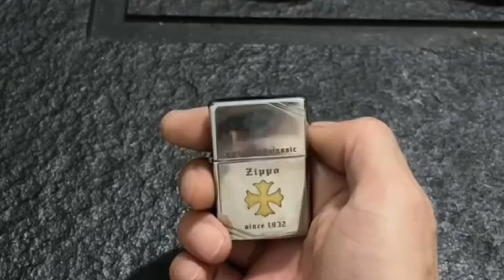Creativity Entertainment | Penspinning vs Zippo tutorials for beginner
- Creativity Entertainment will share with you video tutorials about Zippo, Pen spinning, 3D drawing, Crafts, DIY that are really creative, interesting and attractive.
- Creativity Entertainment will bring useful information and inspire you every day.